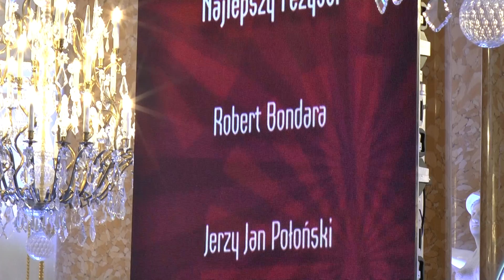XII Teatralne Nagrody Muzyczne im. J. Kiepury - 6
Warszawa, 17  września 2018 Zamek Królewski